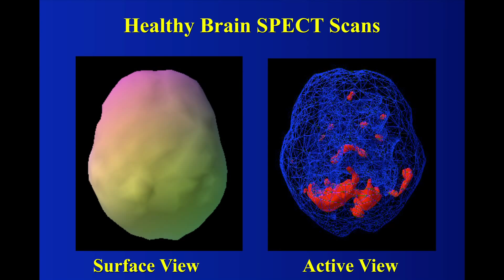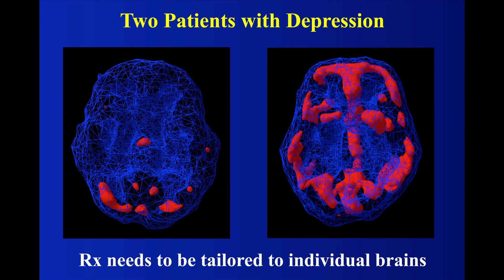The most important lesson from 83,000 brain scans Daniel Amen at TEDxOrangeCoast